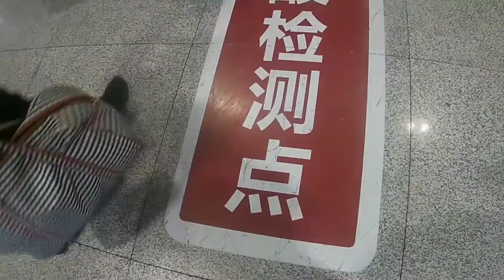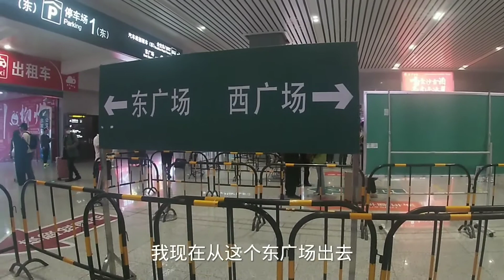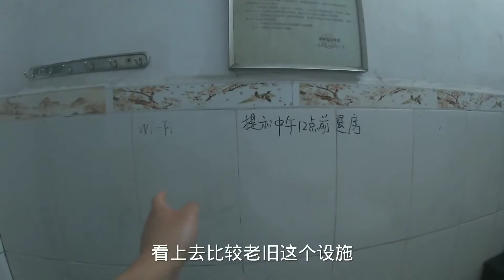广西柳州火车站，遇漂亮大姐拉客，带进房霸气开价，记录真实过程 - 西瓜视频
广西柳州火车站，遇漂亮老板娘拉客，带进房好崩溃，真实记录全程